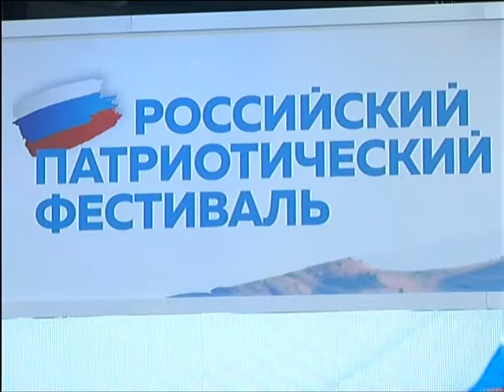Красноярцев приглашают на патриотический фестиваль